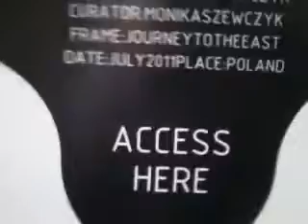KOLEKTOR - czyli tajemnicze "coś" w Białymstoku. Sztuka nowoczesna? (filmik z 2011 roku)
Jak wiadomo Białystok znany jest z najdziwniejszych rzeczy, tak dziwnych, że nie ma czegoś takiego na całym świecie. Aż czasami dziwię się sobie dlaczego wciąż mieszkam w tym mieście. W 2011 roku pojawiły się tu dwa kolejne dziwadła. Oto pierwsze z nich. Wyglądało to jak fortepian i stało w parku Branickich, ale nazywało się to "KOLEKTOR". Więcej fotek z tym "czymś" tutaj